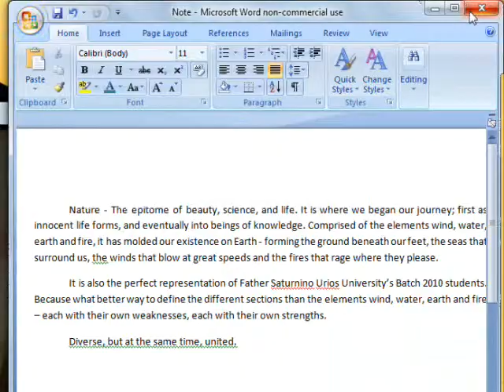Trapped In A Laptop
Yes well, it just went on and trapped me. Go figure. LOL. xD